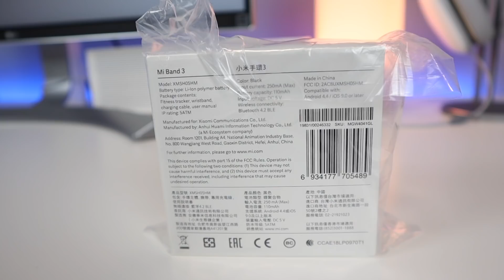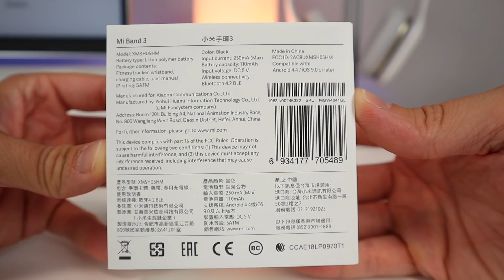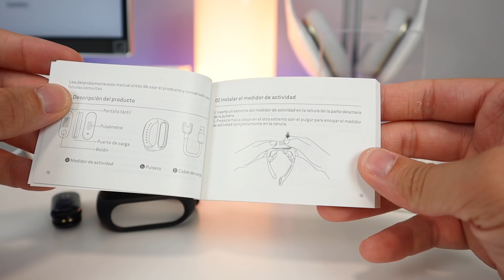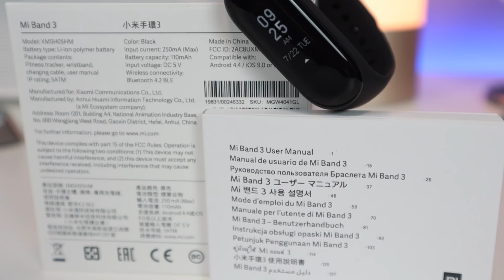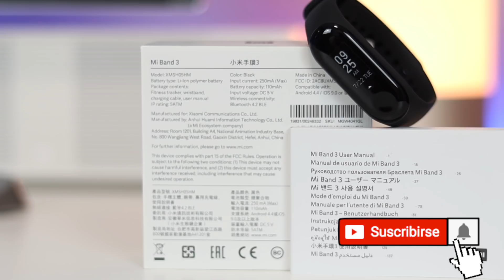Xiaomi Mi Band 3 Versión Internacional | Review en Español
ESTE VÍDEO:
La nueva Xiaomi Mi Band 3 (Versión Internacional) es sin duda la mejor pulsera cuantificadora que podremos comprar por menos de 30€. Hoy os traigo mi review mostrando las diferencias de esta nueva Versión Internacional con respecto a la Versión China.